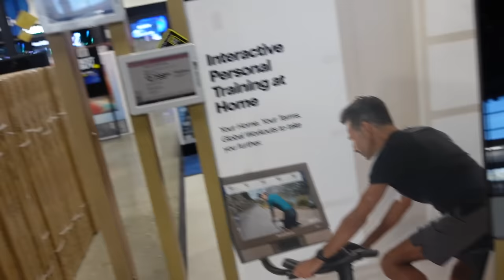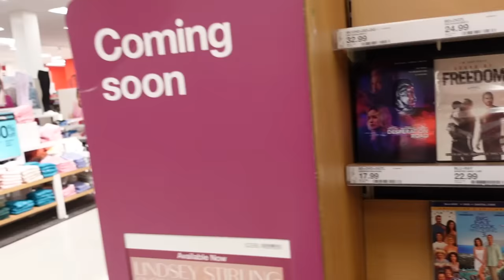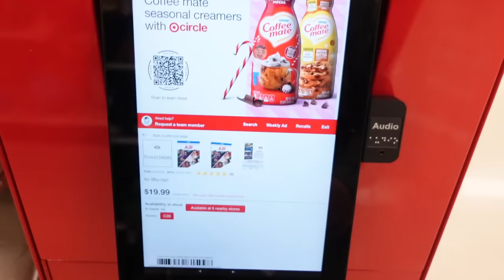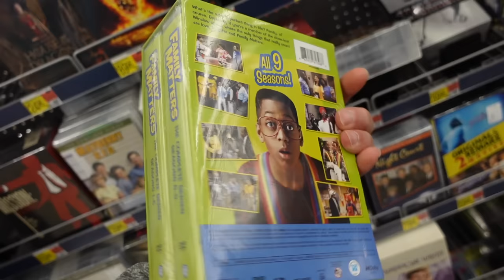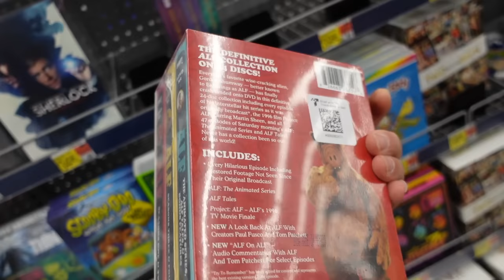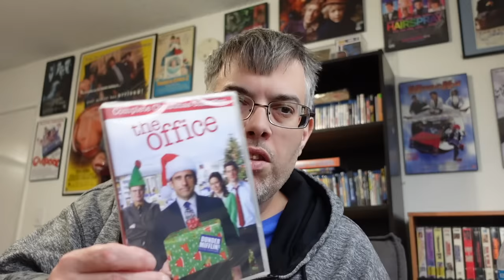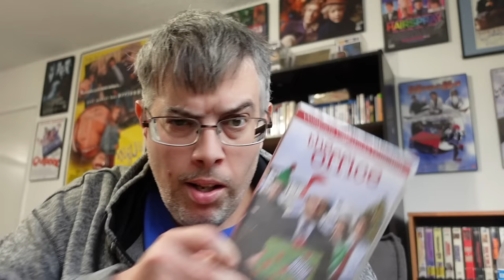Black Friday Madness 2023 Sucks !!!!